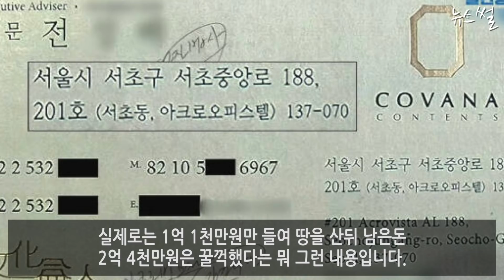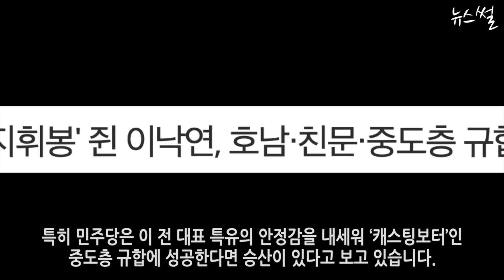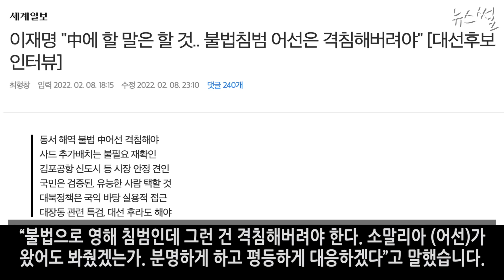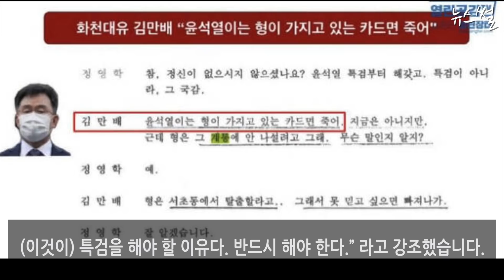이재명, 끝까지 특검간다! 윤석열, 김건희와 똑같은 수준 조사해야 그게공정!